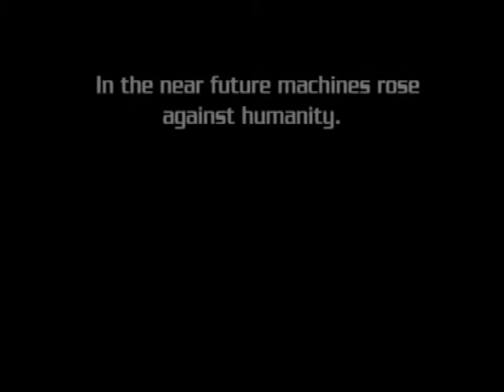Lazer Beam: Future (เลเซอร์บีม: อนาคต)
The Best Of Music Farm
Title: Future
Artist: Lazer Beam